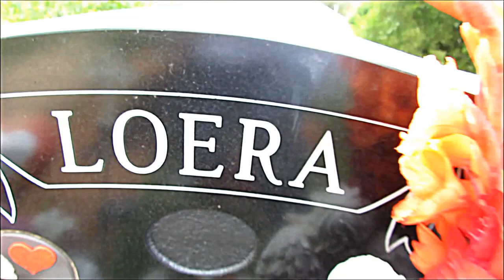CINCO DE MAYO SAN JOSE, CA 2013